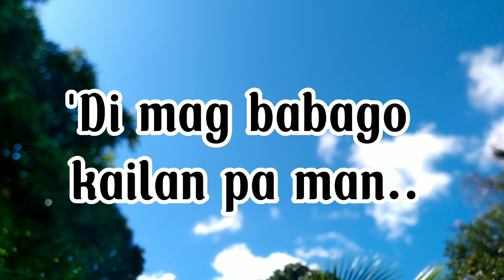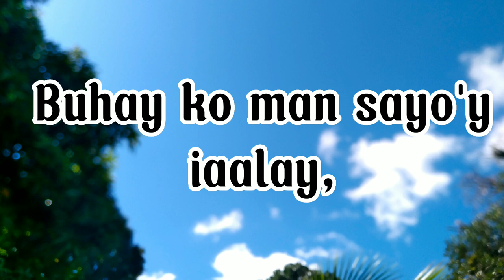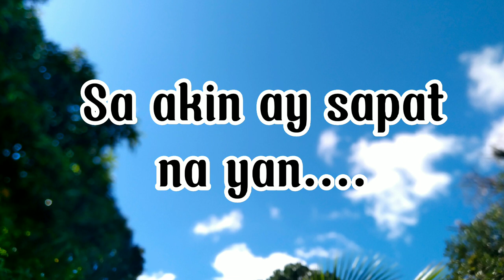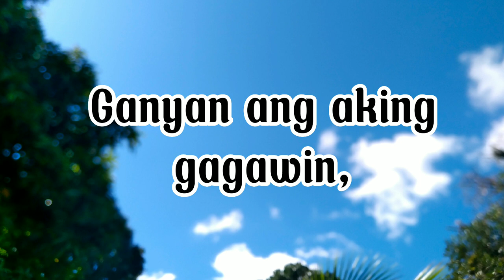Basta't Ikaw- Jeremiah-OPM-Greatest Hits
© Jeremiah-Basta't Ikaw